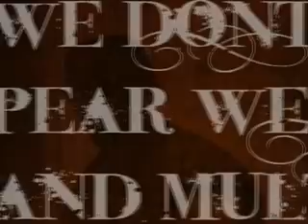Cappo: Gilgamesh II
Live and direct from the heart of darkness..

Taken from the new album 'Genghis'.